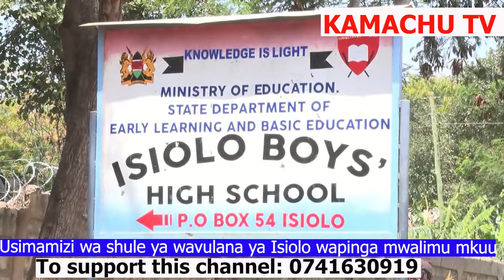'REJECT' CAMPAIGN CONTINUES IN ISIOLO COUNTY BUT THIS TIME BEEN LEAD BY SENIOR GUYS. mambo imechemka